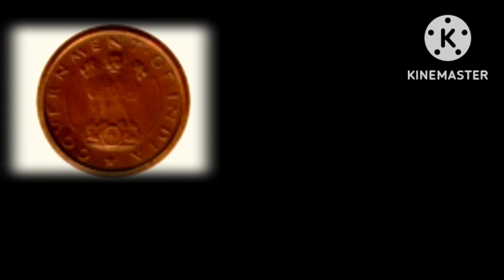Old Currency | Purane Paise India's old money | 25 paisa(1972-1990) coin information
Must watch another videos || link is given below.

🔸Important Note : All The Images Pictures Shown In The Video Belongs to the respected owners and not me.. i am not the owner of any pictures which is showed in the video.

There is never a need to strike a video down when you can get it removed within the same day and keep the channel and yourself happy!